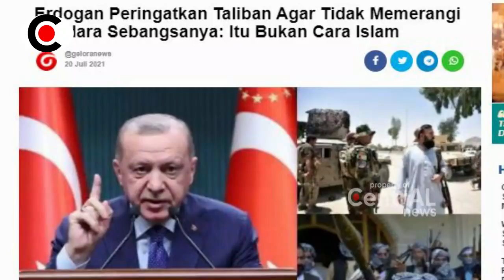BERITA TERKINI ~ MEN0H0K!! ERDOG4N PUKULL R4TA T4LIB4N, HANYA TURKI YANG BERANI!!